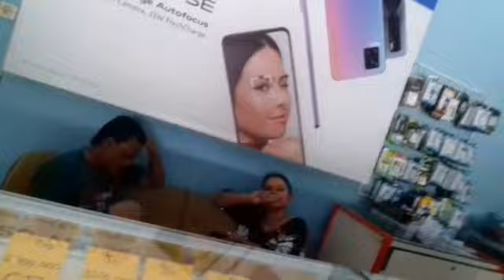SLUUURRRPPP. MIE NYA BANYAK